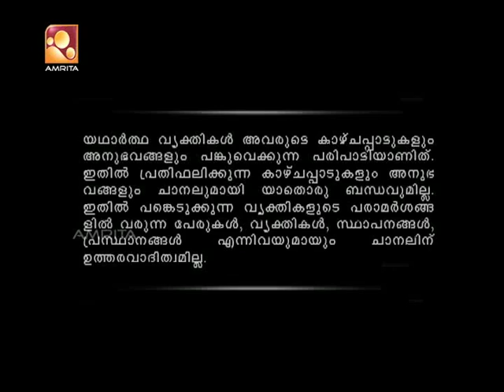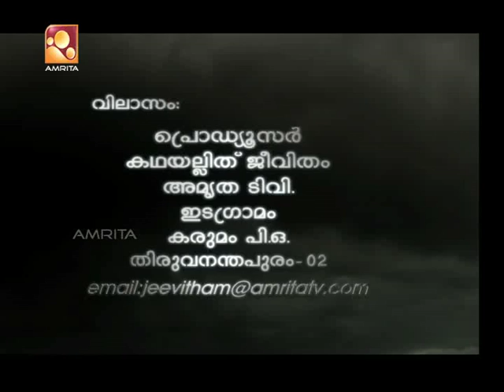Kathayallithu Jeevitham | Bindu & Prakash Case | 9th May 2017 | Episode : 05